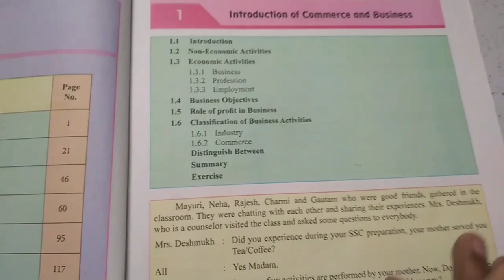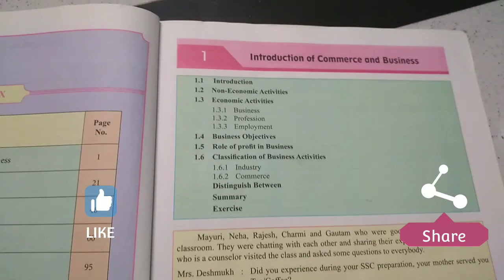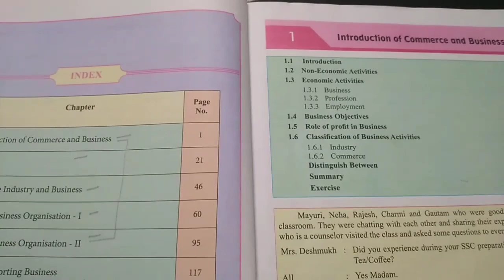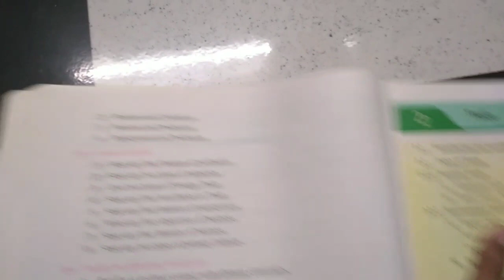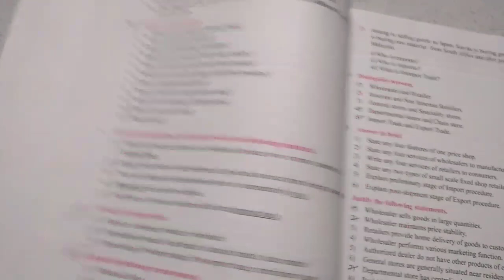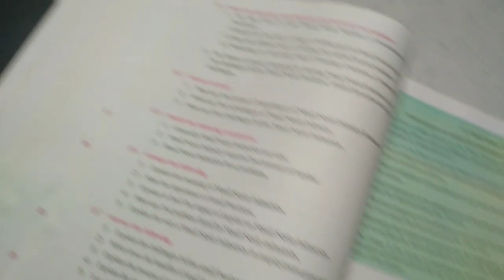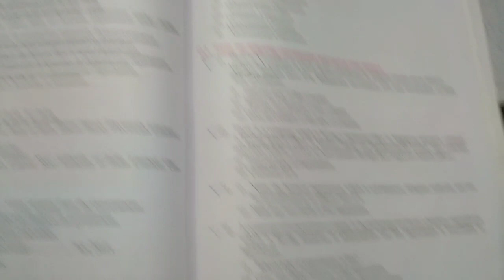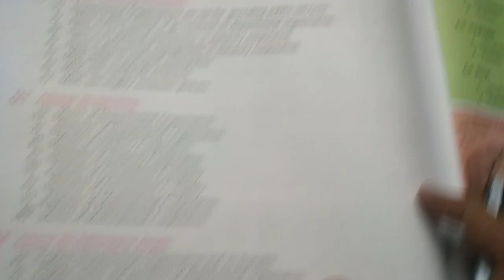O.C.M Important Questions Bank | Class 11th | Most Important Questions in Exams | Maharashtra board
[ Here ,the list of Class 11th Videos ]

4) Here are the final semester paper Test video for 80 Marks | final exam of Class 11th 👇👇

[ Here List of Class 12th Videos ]

2) OCM Practice Paper | Class 12th | 30 Marks | 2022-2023 | Maharashtra Board

3) Class 12th | 30 Marks | All Subjects Practice Paper Video | 12th Commerce 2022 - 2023 | Maharashtra Board 👇👇

      [ Class 12th Unit Exam All Subject ]

     [ Class 12th Semester Exam All Subject ]

All Subject Paper For Class 12th | 50 Marks  | All Semester Exam Paper for All Subject | HSC Board 2023 👇👇